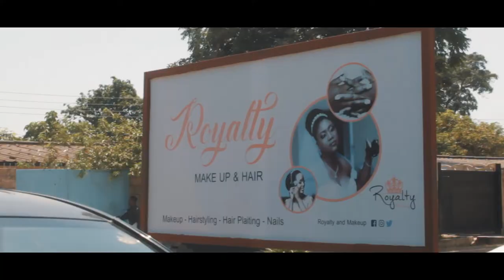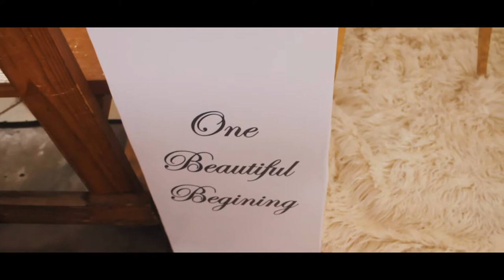Best Wedding | Emmanuel + Priya (Official Trailer) 2021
Best Zambian wedding Emmanuel and Priya shot @BSMDocumentaries Directed by CWB.